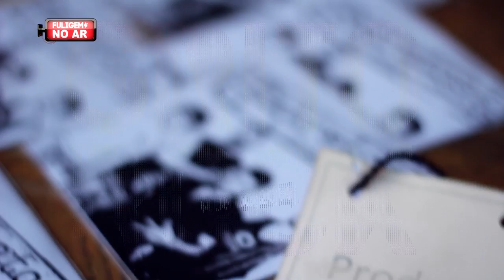Grito Rock Sertãozinho 2014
O GRITO ROCK Sertãozinho aconteceu dia 02 de março, no estacionamento do Ginásio de Esportes Docão.

O Grito Rock fomenta uma rede de produtores que conecta vilarejos de 400 habitantes, como Sagarana em Minas Gerais, à grandes centros econômicos do mundo, como Manhattan, em Nova Iorque (EUA). Produzido de forma colaborativa desde 2007, o festival foi criado como uma alternativa ao carnaval e em 2014 acontece entre o período de 20 de fevereiro à 30 de março. O formato colaborativo permite que a cada ano mais produtores compartilhem experiências e fortaleçam a cadeia produtiva da música local ao mesmo tempo em que o festival amplia seu alcance no "Brasil Profundo", criando conexões em âmbito global.